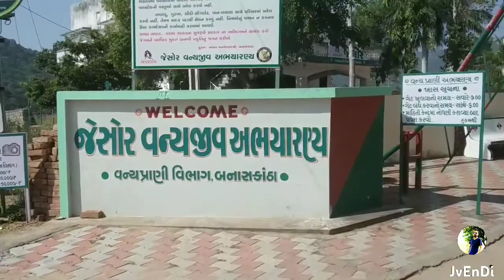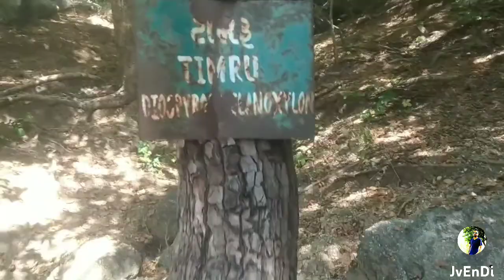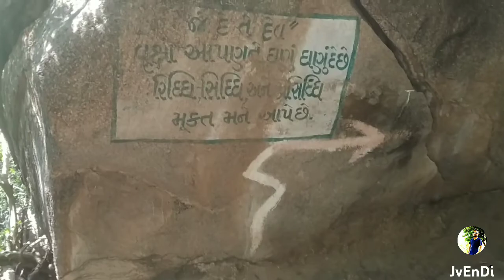Jessore Sloth Bear Sanctuary | જેશોર વન્ય પ્રાણી અભયારણ્ય kedarnath Mahadev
Aakhri Safar - || Elvish Yadav
India’s Worst Motivational SpeakerKamaal Hojya Ga || Armaan Malik || Payal Malik || Kritika Malik || New Haryanvi Dj Song छठ पूजा Special I Top Chhath Pooja Geet I Chhath Puja 2022 I Top Chhath Pooja SongsMonica, O My Darling | Rajkummar Rao, Huma Qureshi, Radhika Apte | Official Trailer | Netflix India
Netflix India•9.1M views•1 day agoMumbai se Maudaha tak ❤️ | vlog
Saba Ibrahim•1.9M views•1 day ago#Video | Khesari Lal Yadav New Song | तबला | Shilpi Raj | Namrita Malla | Tabla
Saregama Hum Bhojpuri•3.8M views•11 hours agoOUR Wedding Video 😍 Pt-1
Wanderers Hub•1.7M views•1 day agoFool out of you | Srushti Tawade | Hustle 2.0
KaanPhod Music•5.7M views•2 days agoIndian TV Serials are Just Unbelievable Now😂 | Triggered Insaan
Triggered Insaan•3.8M views•3 days agoTinkay Ka Sahara - Episode 06 [𝐂𝐂] - ( Sonya Hussain - Sami Khan - Rabab Hashim ) 31 Oct 22 - HUM TV
HUM TV•2.7M views•1 day agoThar ko Waterfall Se Dho Diya 😅
Sourav Joshi Vlogs•4.6M views•15 hours ago#Video - Hokhi Sahaiya Hey Chhathi Maiya | Pawan Singh | Khushboo Jain | Bhojpuri Chhath Geet 2022
Pawan Singh Official•1.6M views•3 days agoMorbi Cable Bridge Collapse : 141 मौतों की वजह बने पुल पर हुआ क्या था? (BBC Hindi)
BBC News Hindi•7.6M views•Streamed 1 day agoThumkeshwari - Bhediya | Varun Dhawan, Kriti S, Shraddha K | Sachin-Jigar,Rashmeet, Ash K, Amitabh B
Zee Music Company•37M views•4 days agoIndian Batting Exposed ! | South Africa Cricket on Top for World Cup | Shoaib Akhtar | SP1N
Shoaib Akhtar•1.1M views•2 days agoChhath Puja Ki Chhuti ft. Abhinav Anand & Abhishake Jha | TVF
The Viral Fever•1.2M views•2 days ago#Video - पटना के घाट | Pawan Singh | Patna Ke Ghat | Ft, Pooja Nishad | Bhojpuri Chhath Geet 2022
Wave Music•6.5M views•4 days agoYaaran Di Gaddi | Happy Raikoti | Mxrci | Jad Jor Jawani Dhann Palle | New Punjabi Song 2022
White Hill Music•1.5M views•1 day agowatch till end ❤️ ||zoyasheikh
Zoya Sheikh
15M views · 2 days ago
Autowale ki shaadi hogayi😅❤️
unknown boy varun
7.5M views · 2 days agoWait for the twist😆😂funny
Koushal Monga
2.1M views · 1 day agoमाँ के जैसा कोई नहीं ❤😭😭🥺 | Kunal Monu | Gyanu Paudwal
Kunal monu
2M views · 1 day agoSab se Shareef Country Konsi hai?😂😁Milk shake piyoge?😅Salman Noman❤️
Salman Noman
5.1M views · 2 days agoRangoli se कार लेली 😲😂
Payal Panchal
934K views · 1 day agoTo All those people who wants to loose weight like this 🤣🤣
Priyanka Tyagi
2.5M views · 2 days agoThumkeshwari - Bhediya | Varun Dhawan, Kriti S, Shraddha K | Sachin-Jigar,Rashmeet, Ash K, Amitabh B
Zee Music Company•37M views•4 days agoEMIWAY - GUESS (OFFICIAL MUSIC VIDEO)
Emiway Bantai•3.8M views•2 days ago#video | Khesari Lal New Song | नारियल | Shilpi Raj | Nariyal | Bhojpuri Song | Chhat Geet
Saregama Hum Bhojpuri•13M views•12 days agoKR$NA - I Guess | Official Music Video
KRSNA•7.4M views•6 days agoJubin Nautiyal: Mere Ghar Ram Aaye Hain | Dipika C | Manoj Muntashir, Payal Dev, Lovesh N |Bhushan K
T-Series•7.5M views•12 days ago#video | Khesari Lal New Song | पटना के घाट पे | Patna Ke Ghat Pe | Bhojpuri Song | Chhat Geet
Saregama Hum Bhojpuri•4.6M views•4 days ago진 (Jin) 'The Astronaut' Official MV
HYBE LABELS•30M views•4 days agoManike (Full Video): Thank God | Nora,Sidharth| Tanishk,Yohani,Jubin,Surya R |Rashmi Virag|Bhushan K
T-Series•1.9M views•2 days agoJai Shree Ram | Ram Setu Anthem | Akshay Kumar, Jacqueline F, Nushrratt B | Vikram M, Shekhar A
Zee Music Company•23M views•12 days agoMUSKURANA TERA: Shoaib Ibrahim, Dipika Kakar Ibrahim | Saaj Bhatt | Sandeep Batraa | Wedding Songs
Voilà! Digi•5.6M views•4 days agoतबला | Khesari Lal Yadav New Song | Shilpi Raj | Namrita Malla | Tabla | Teaser
Saregama Hum Bhojpuri•576K views•2 days agoIT'S MY TIME (Official Video) Arjan Dhillon | Mxrci | ICAN FILMS |Latest Punjabi Song @Brown Studios
Brown Studios•1.9M views•1 day agoKurkure Bhel Vs Lays Chips Bhel Eating Challenge | Snacks Bhel Challenge | Viwa Food World
Viwa Food World•183K views•13 hours agoI Ordered 100 GIANT MYSTERY BOXES in INDIA's Largest Adventure park !!
Fukra Insaan•1.6M views•2 days agoNain Tere - Akki Singh | Gurlez Akhtar | New Punjabi Song 2022 | Latest Songs 2022 | Saga Music
SagaHits•1.2M views•1 day agoSpace Exploration With Himlands Gang - Going To Mars @YesSmartyPie @Ezio18rip
DREAM BOY•558K views•2 days agoPatla Dupatta (Official Video) Vishvajeet Choudhary,Anjali Raghav |New Haryanvi Songs Haryanavi 2022
VATS RECORDS•726K views•12 hours agoSSC official announcement ! Now planing !By Abhinay Sharma
Abhinay Maths•235K views•Streamed 1 day agoSiyani Episode 73 - [Eng Sub] - Anmol Baloch - Mohsin Abbas Haider - Saniya Shamshad - 31st Oct 2022
HAR PAL GEO•5M views•1 day agoIND v SA, Perth Australia T20 WC 2022
Flying Beast•1M views•13 hours agoकंपनी का मालिक टिफn अनुपम खेर ज़बरदस्त कॉमेडी - बॉलीवुड धमाल कॉमेडी